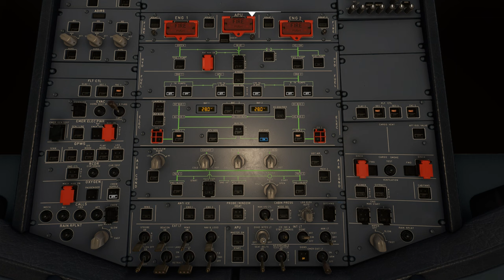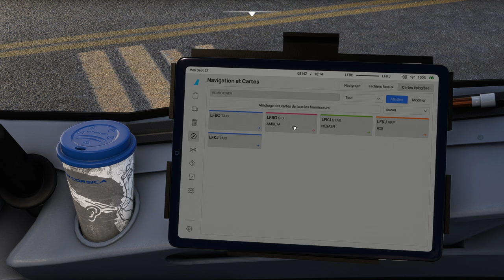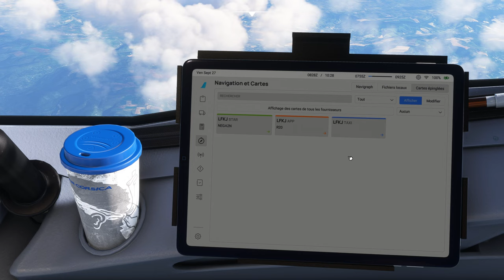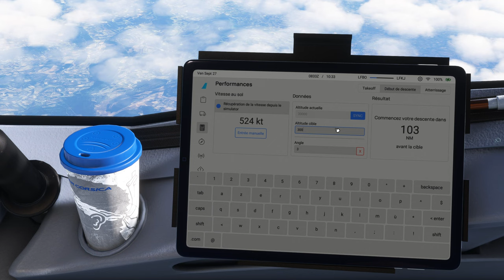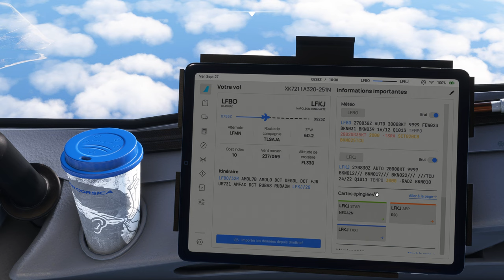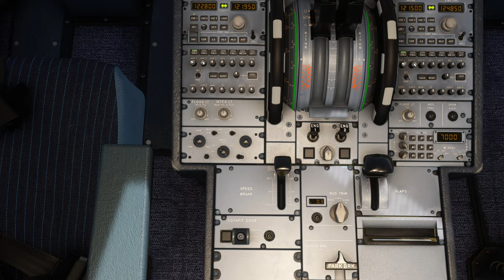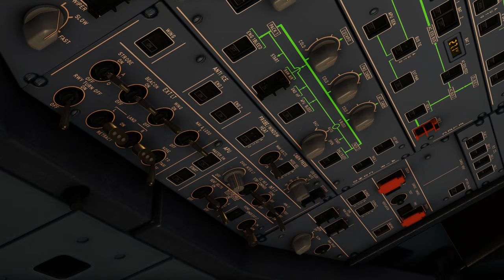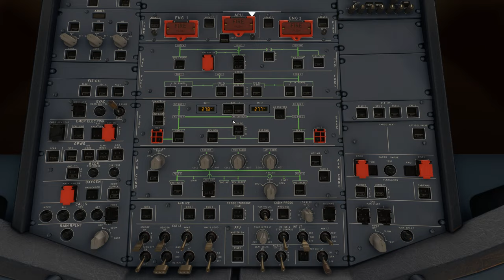Vol AIRCORSICA avec météo réelle et trafic entre Toulouse Blagnac et Ajaccio LFBO LFKJ A320 NEO 2K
Vol AIRCORSICA avec météo réelle et trafic entre Toulouse Blagnac et Ajaccio LFBO LFKJ

00:00 Préparation de l'avion
08:00 Push Back et Taxi
18:00 Décollage et Montée au FL 330
34:00 Palier au FL 330
52:00 Descente jusque 3000 Ft
1:09:00 Approche et Atterrissage